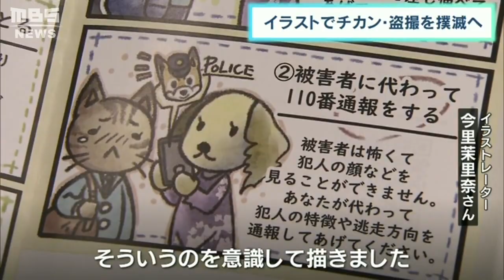イラストレーターが“一日鉄道警察隊長”「痴漢」「盗撮」へ注意を呼びかけ 京都府警(2022年9月3日)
京都府警は電車内での痴漢被害が相次いでいるとして、「イラストレーター」とともに注意を呼びかけました。

　「一日鉄道警察隊長」に任命されたイラストレーターの今里茉里奈さんは、これまでも京都府警の依頼を受けてイラストで犯罪の啓発活動に取り組んでいて、今回は痴漢や盗撮の撲滅のため対処方法などが書かれたパンフレットをデザインしました。

　（今里茉里奈さん）
　「入ってきやすくて、誰にでもメッセージが伝わりやすい、そういうのを意識して描きました」

　警察によりますと、人出が増えたことから電車内での痴漢や盗撮に関する相談件数は８月末時点ですでに去年や一昨年の１年分と同じ水準だということです。